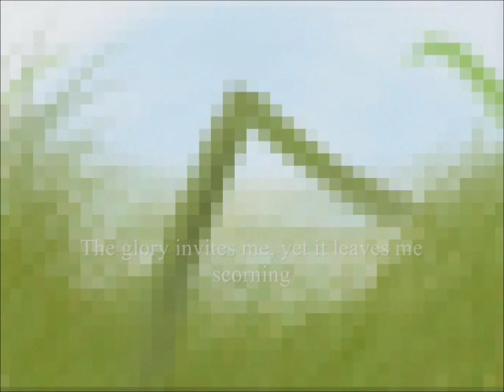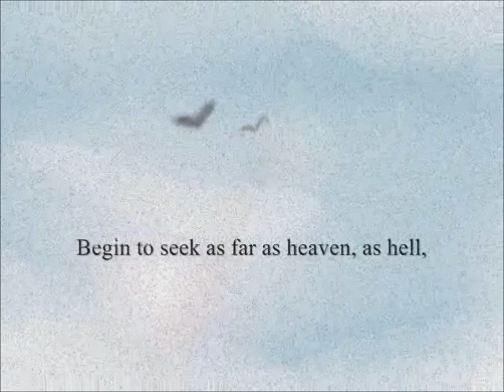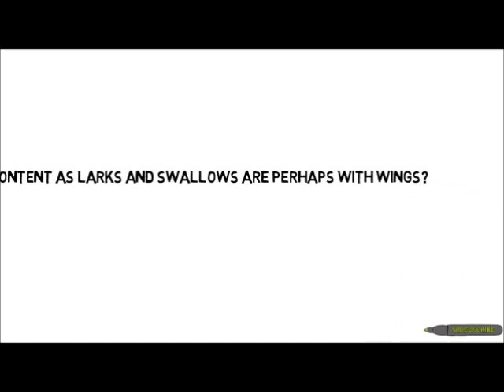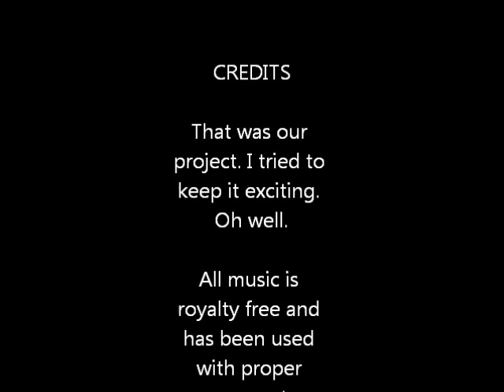The Glory - Edward Thomas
Presentation by Ms Johnson's Y12s